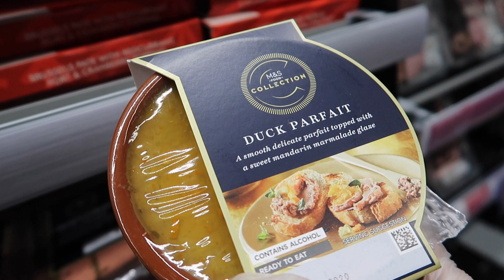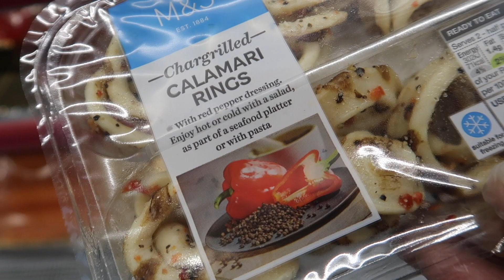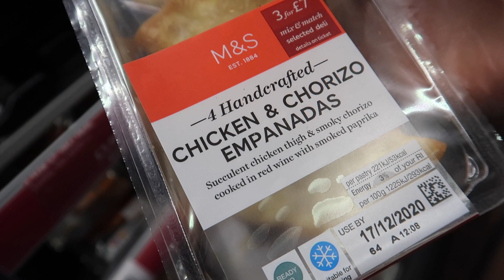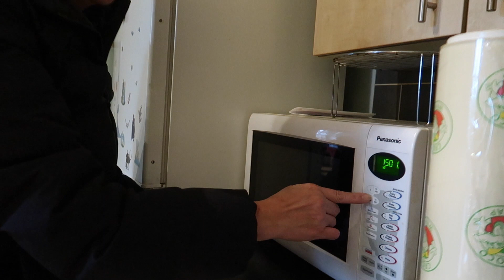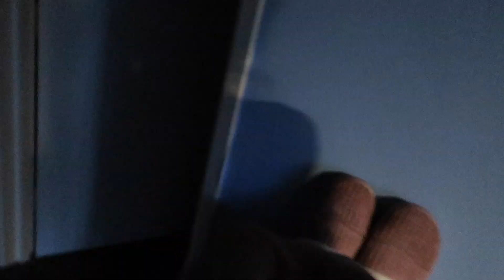BUTI NA LANG NA-UBOS NA ANG TINAPAY AT SIBUYAS😂 NAKALABAS NANAMAN KAMI😊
Hi guys! Kumusta na po tayong lahat! Ingat po tayo palagi, habang wala pang covid vaccine😷